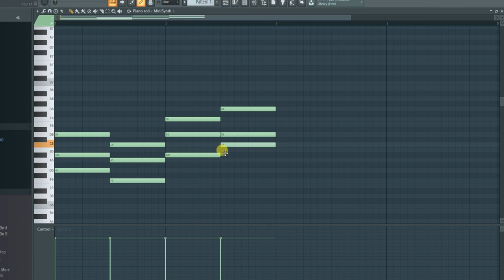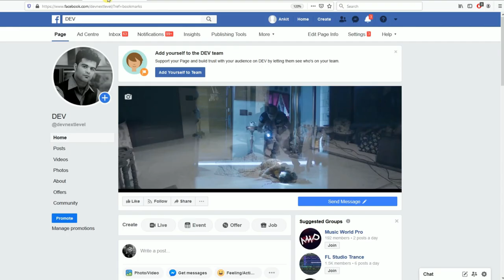2 Minutes Tutorial | Make Producer Tag with Vocodex | FL Studio | Dev Next Level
Apne kaam ko behtar karne ke liye lijiye ye Cost effective paisa wasool products :-

Focusrite Scarlett 2i2 (2nd Gen) USB Audio Interface

Blue Baby Bottle SL Microphone